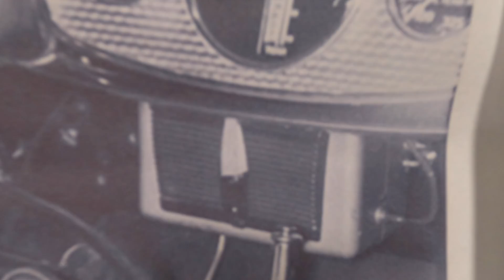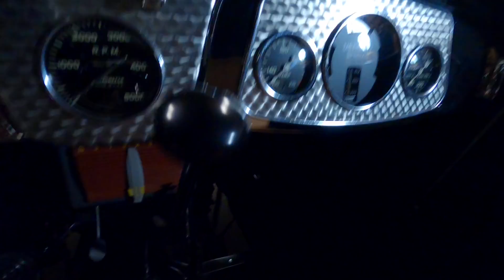Car That Ate My Brain 2: Episode 6 Look Alike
On this episode of The Car That Ate My Brian we stop by Mark and Kelly Skippers on the way home from a trip to Nor Cal to check out their great collection of cars as well as pick up some needed parts! Then we start getting to work on making the car look even more like Tweedy as we tackle the headlight stands and get to cleaning up the chassis.